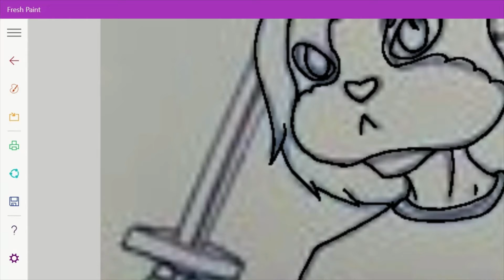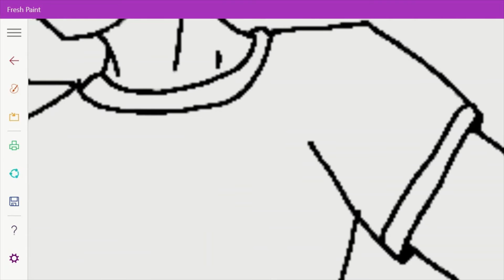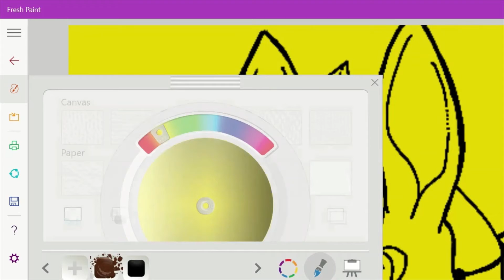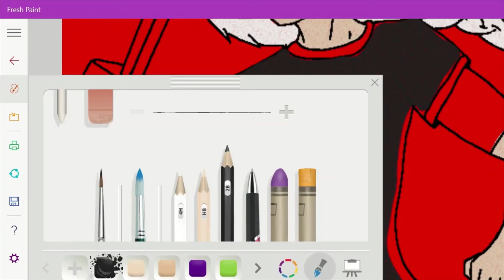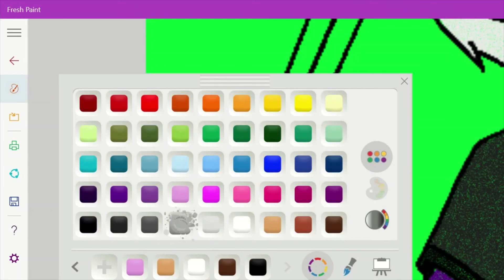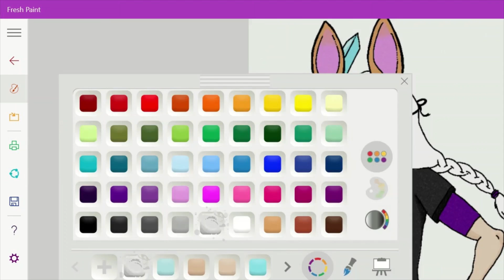Bunny Mask OC Speedpaint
I forgot to change some settings but eh, we all fail sometimes and it was a first atempt.